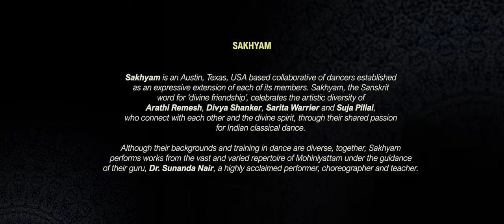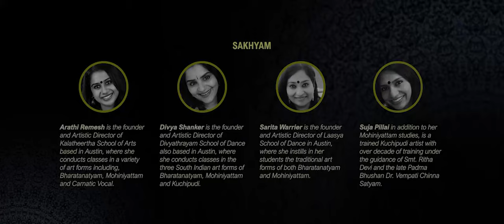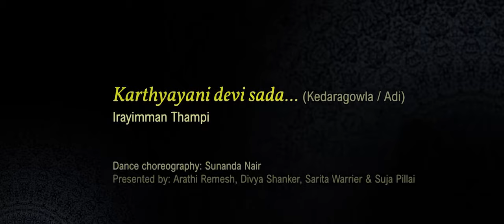Nrithyathi Sakhyam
~ Nrithyathi by Sakhyam: Event Highlights ~
Event highlights of 'Nrithyathi' - Mohiniattam group performance presented by Sakhyam, under the aegis of Sri Swati Tirunal Sangita Sabha, T'puram. Sakhyam is an Austin, USA based collaborative of dancers celebrating the artistic diversity of Arathi Remesh, Divya Shanker, Sarita Warrier, and Suja Pillai; disciples of Sunanda Nair, highly acclaimed Mohiniattam performer, choreographer, and teacher - NEWNMEDIA™- CREDITS -
Cuts & Coordination: Hareesh N. Nampoothiri
Camera: Jithin Cheriyan, Anoop
Assistance: Fehida Mumthaz, Sarath
Light & Sound: Sudheer Damodharan
Stills: Priyanka B.